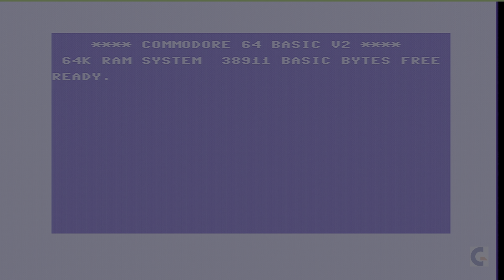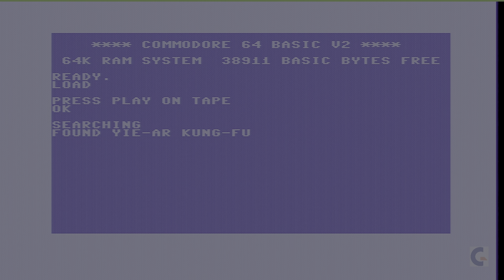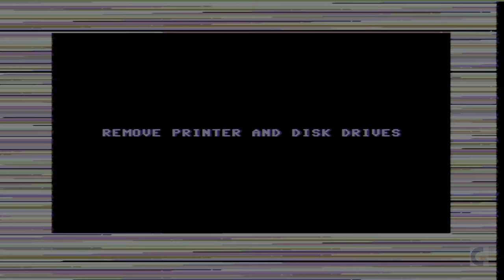C64 Yie Ar Kung Fu tape-loader & gameplay.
Here's one of the original Karate games. Includes several minutes of gameplay and an awesome sound track. Give it a thumbs-up if you agree!